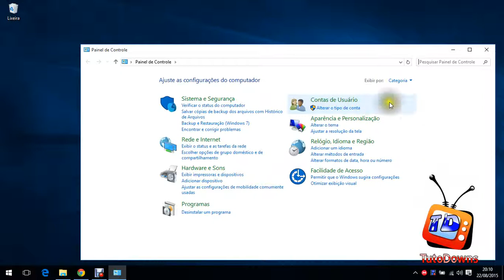Onde fica o painel de controle no Windows 10